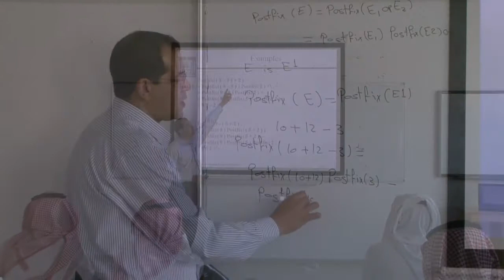الدكتور محمد رمضان | Dr. Mohammed ramadan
قامت عمادة التعلم الإلكتروني بعمل لقاءات مع نخبة من أعضاء هيئة التدريس الذين لهم تجارب ناجحة ومضيئة في مجال تفعيل التعلم الإلكتروني ، وكان من المتميزين في هذا المجال الدكتور / محمد رمضان  ، من كلية علوم الحاسب ، و لتسليط الضوء على تجربته قمنا باجراء هذا اللقاء معه .